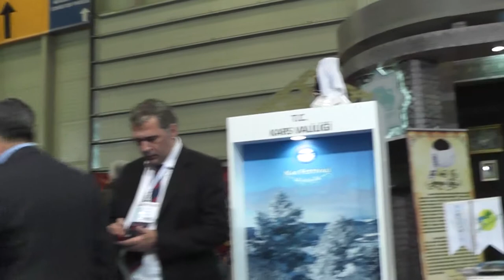EMİT Kats standı aşıklar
Emitt KARS Standı aşıklar